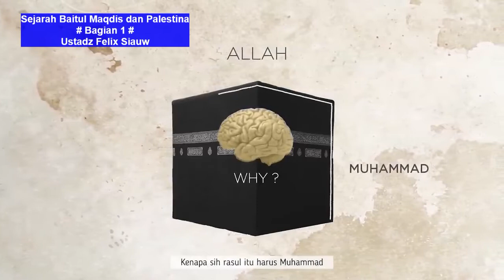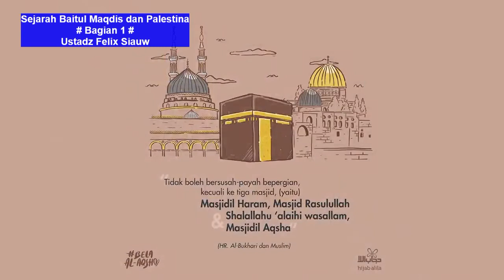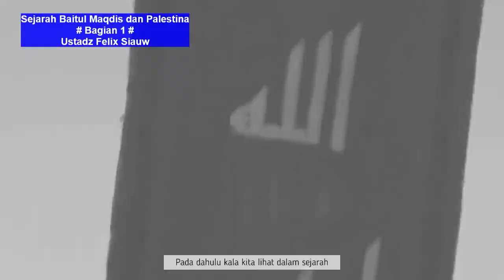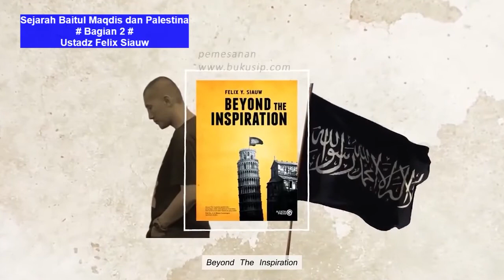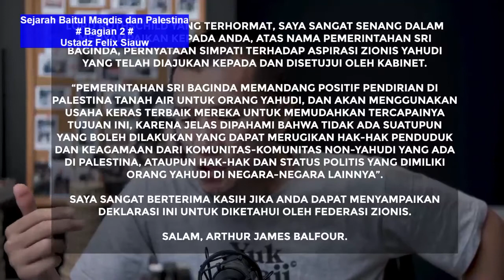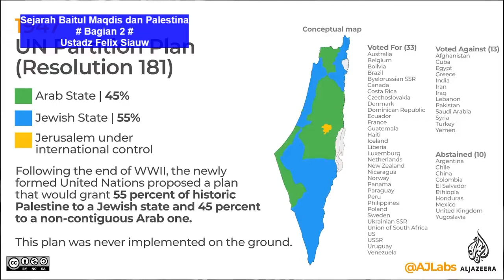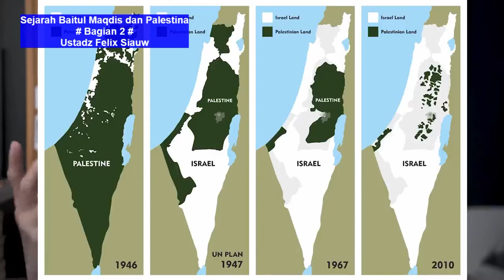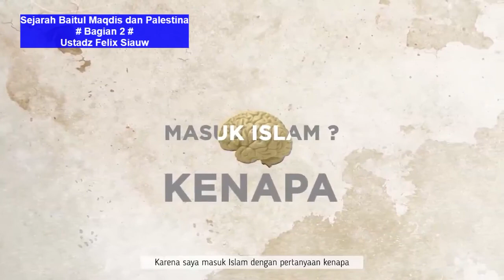Sejarah Baitul Maqdis dan Palestina - Ustadz Felix Siauw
Donasi untuk Palestina & Suriah melalui @sahabatalaqsha

Infaq Palestina:
Bank Syariah Mandiri - 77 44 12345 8
BNI Syariah - 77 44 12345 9

Infaq Suriah:
Bank Syariah Mandiri - 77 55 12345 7
BNI Syariah - 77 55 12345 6

Infaq Yaman:
Bank Syariah Mandiri -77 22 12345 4

Operasional:
Bank Syariah Mandiri - 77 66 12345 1

Semua atas nama: Sahabat Al Aqsha Yayasan

Hubungi dan kunjungi kami di:
Sahabat Al-Aqsha
Omah Dakwah
Jl. Jogokariyan 41 Yogyakarta, 55143.